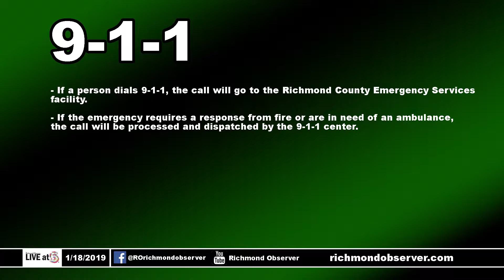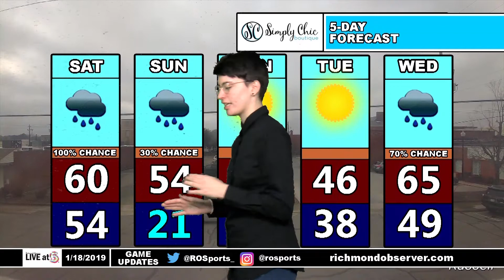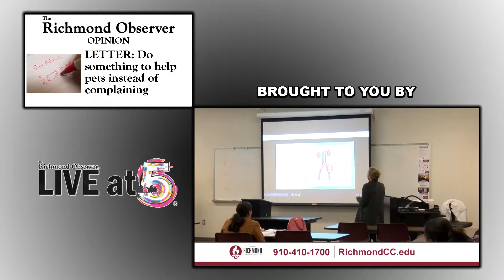LIVE at 5 (Friday, 1/18/19)